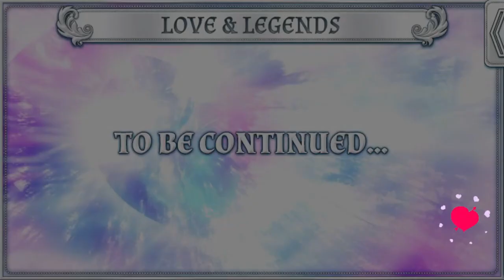Lovestruck: Love & Legends - Altea Bellerose S1E2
Altea Season 1:

This bubbly wizard is charming and cute, but wields an unimaginable wealth of power at her fingertips. If magic mixes with love, what will be left of your heart?